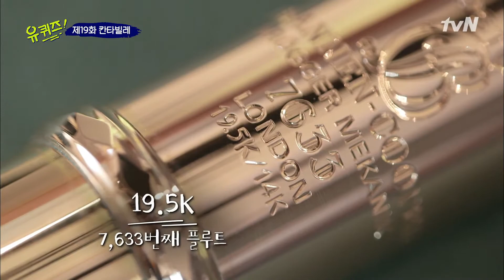아는 음악이에요! 두 자기 필 충만~ | 유 퀴즈 온 더 블럭 YOU QUIZ ON THE BLOCK 190528 EP.19